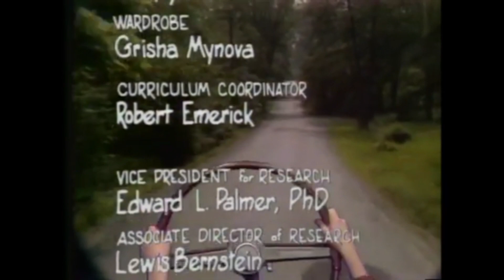Classic Sesame Street Ending Scene/Funding Credits (my Version) #10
Stanley Stinkbug Goes to Camp Ending Scene from @thewatchman33.1

Sesame Street Season 7 ending credits from @MuppetSongs

Sesame Street Season 7 funding credits from @jordanriosvhschannelthechi6661

Hermie and Friends belongs to Thomas Nelson Inc/Tommy Nelson. Sesame Street belongs to Sesame Workshop.